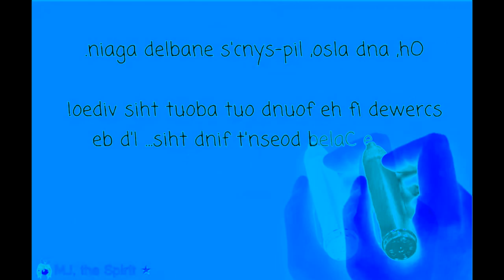(Requested) Every "Beats up/Nightmare" video in a nutshell Enhanced with Group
Requested by